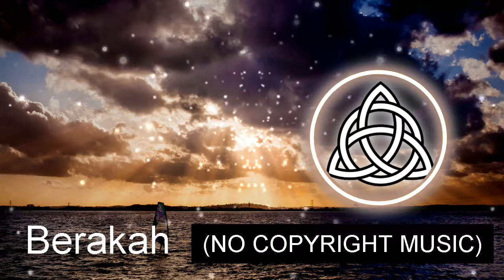(NO COPYRIGHT MUSIC) You're My Hope (Instrumental Mix) - Ezietto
Ezietto - You're My Hope (Instrumental Mix) by Ezietto EPIC MUSIC is licensed under a  Creative Commons License.

Ezietto - You're My Hope (Mezcla instrumental) de Ezietto EPIC MUSIC tiene una licenciaLicencia Creative Commons .

Title: Ezietto - You're My Hope (Instrumental Mix)

Gender: Orchestral, Epic, Dramatic, Inspiring, Cinematic